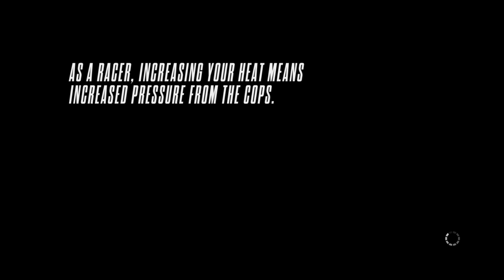NFS BEAUTIFUL TAKEDOWN OF ONLINE COP. GOOD PLAYER-NO CHEAT